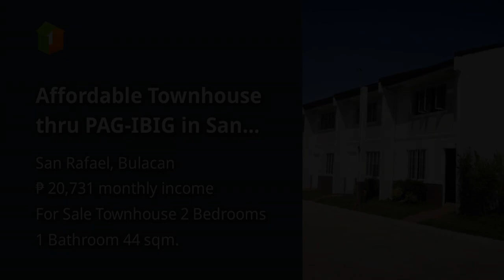Affordable Townhouse thru PAG-IBIG in San Rafael Bulacan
Price: ₱ 1,337,000
House Type: Townhouse
Number of Bedrooms: 2
Number of Bathrooms: 1
House Floor Area in sqm: 44 sqm.